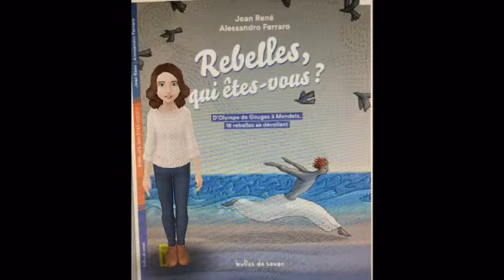rebelles, qui êtes-vous ? Bulles de savon, 2016 clip littéraire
présentation nouveauté littérature jeunesse 2016 en vidéo